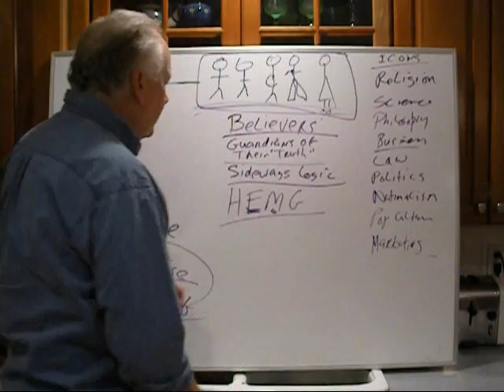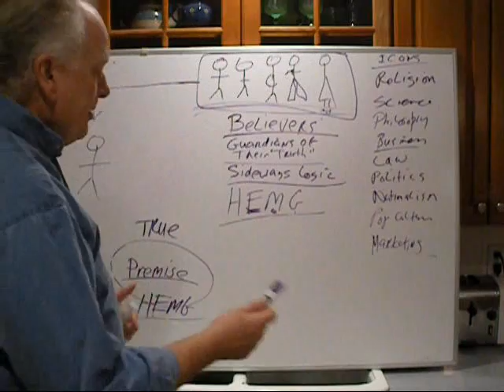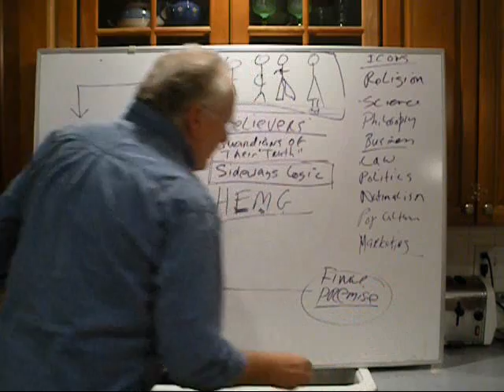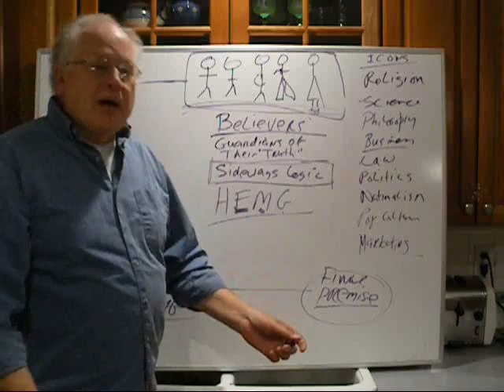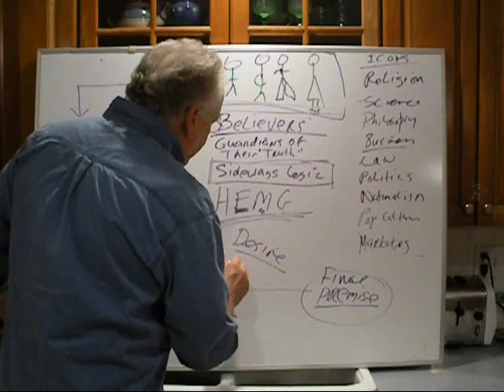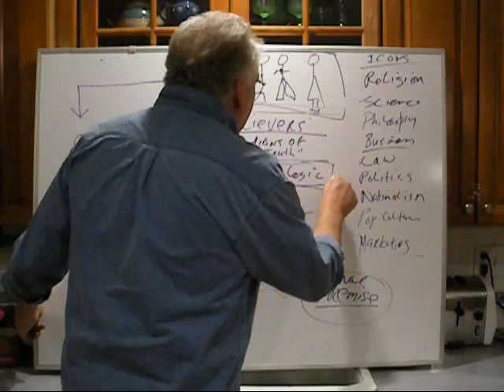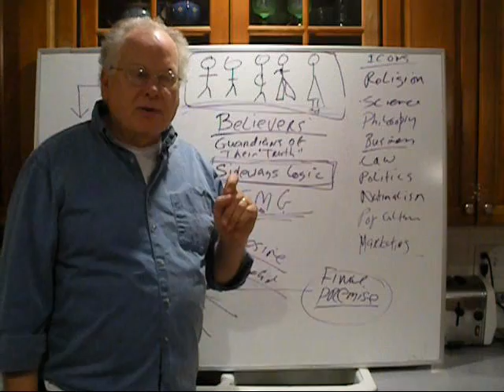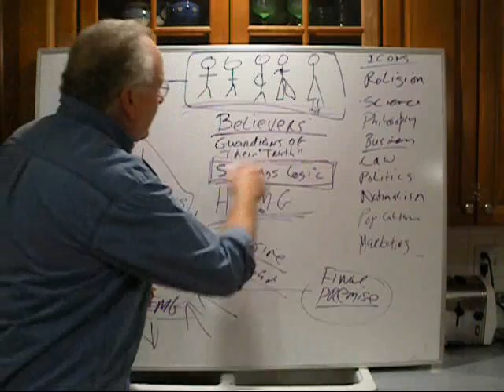How To Learn Science HEMG Good 2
Lesson 2, The Premise is True or it is HEMG.  You may may not make any copies of this video for redistribution.  YOU MAY PLACE A DIRECT LINK TO THIS VIDEO BY EMBEDDING IT, BUT NEVER CAN YOU DOWN LOAD FOR REDISTRIBUTION.